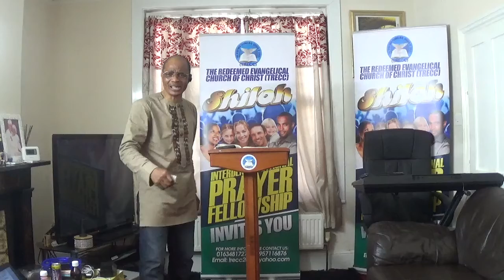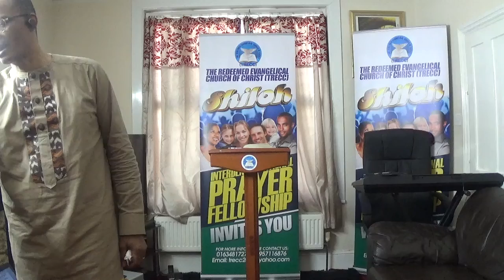THE GOLIATH OF MY FAMILY MUST CONFESS, SURRENDER AND DIE 2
PRAYER & FELLOWSHIP